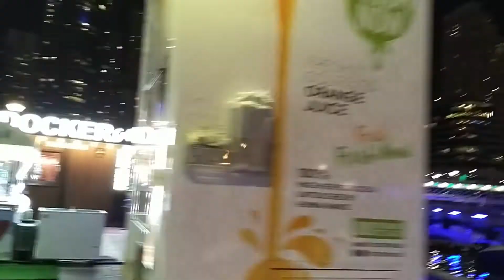Dubai Marina Night Walk Tour 2022 | Vlog #6 | ~ By Devansh Goel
So sorry for the poor video quality ...but will give best shots in future.
Dubai Marina Night Walk Tour 2022